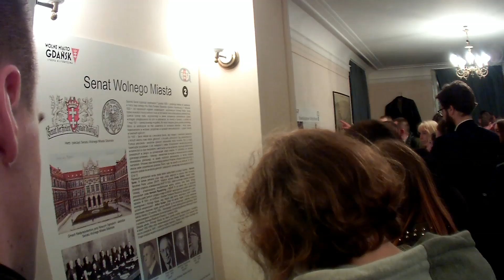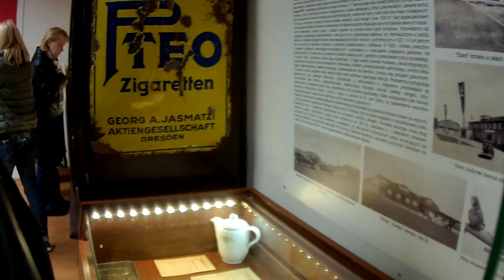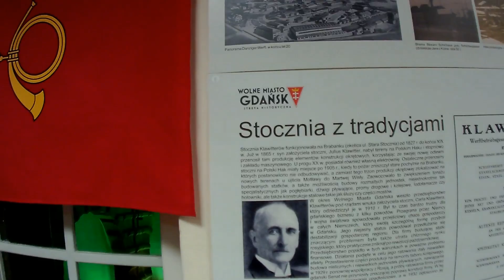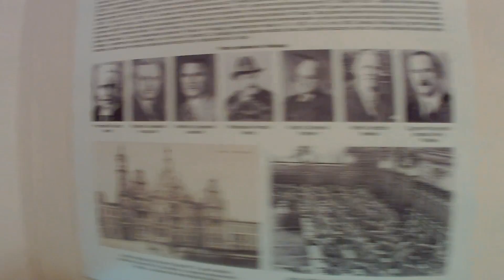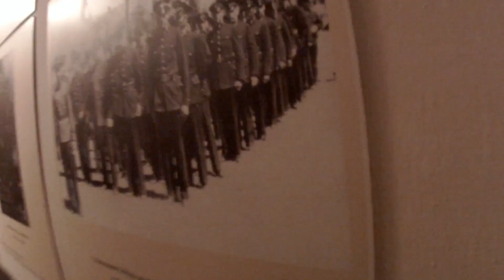Strefa Historyczna Wolnego Miasta Gdańska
W noc muzeów przez przypadek zbłądziłem do tego muzeum. Znajduje się ono zaraz przy Zielonej Bramie w Gdańsku.
Bardzo mi się podobało sporo pamiątek , wewnątrz panuje klimat przedwojennego mieszkania